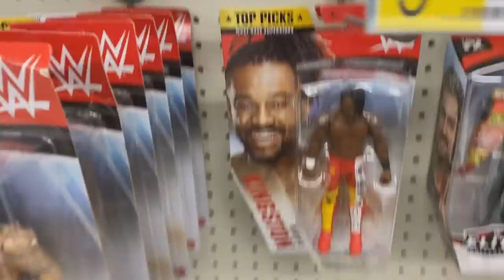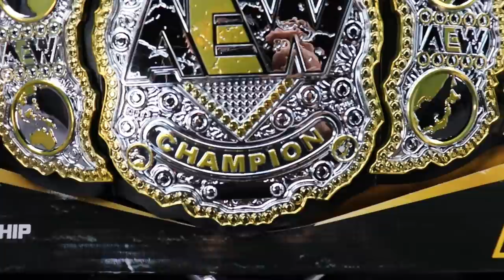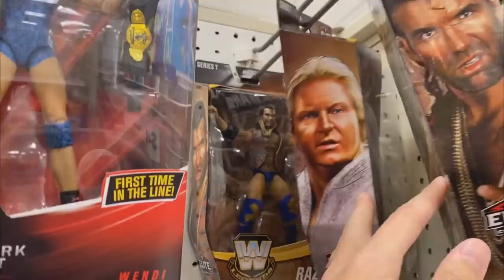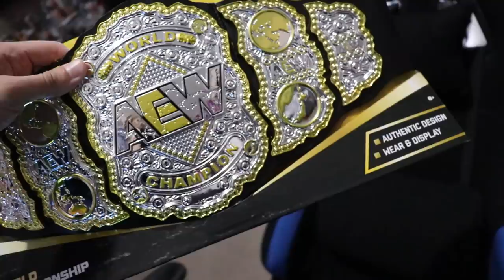ON THE HUNT FOR AEW FIGURES! AEW TOYS + MORE!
AEW unrivaled collection series 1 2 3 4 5
AEW figures news release date walmart toy hunt aew figures found at walmart wwe figures wrestling figure toy hunt all elite wrestling figures aew action figures all elite wrestling toys wwe aew vs action figures match
aew action figures series toys kenny omega chris jericho cody rhodes brandi rhodes young bucks matt jackson nick jackson release date retail toy hunt aew action figure news and info retail price Toy hunt aew figure hunt